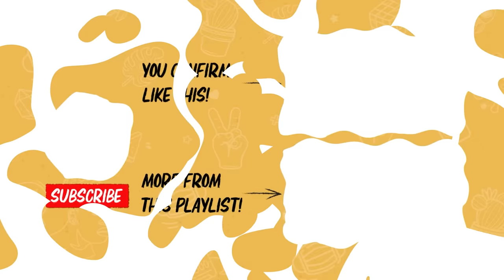Why Are Asian Parents OBSESSED WITH GRADES?! | DailyKetchup EP316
How has your relationship with your parents changed as you matured? Are strict parents "underrated"? Are there things they did that you appreciate now?

00:00 Introduction
02:49 Our PSLE and Pri Sch Experience
10:11 The Different Type of Parents We Need
16:07 How does Parental Support Change?
27:13 Do Gen X Parents Have it Easier?
33:09 Bonus Clip!

Behind the Cam:
• Nashrul Merza
• Amirul Nashtrie

Edited by:
Shermane Wong